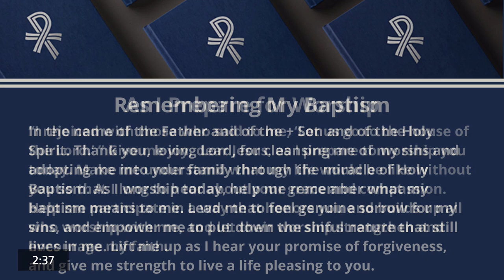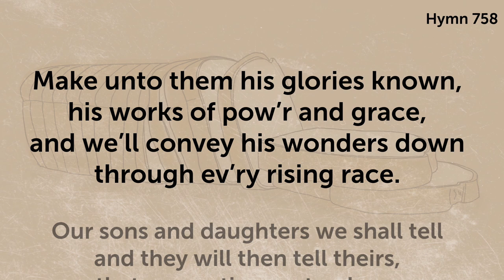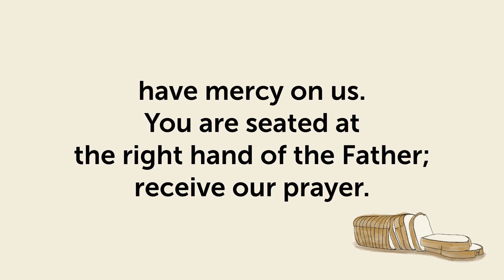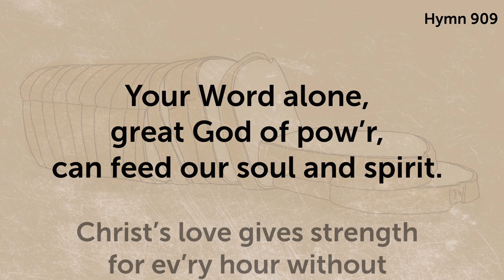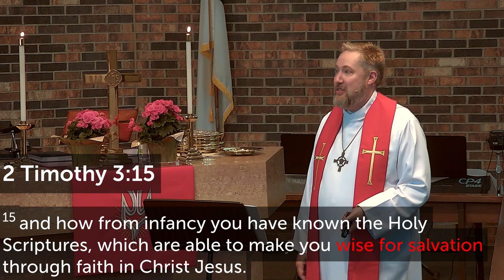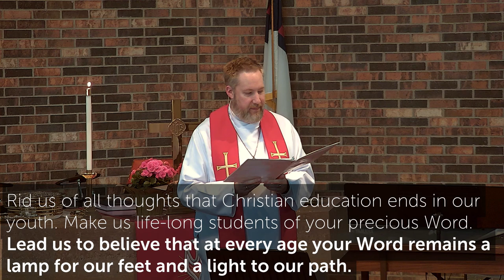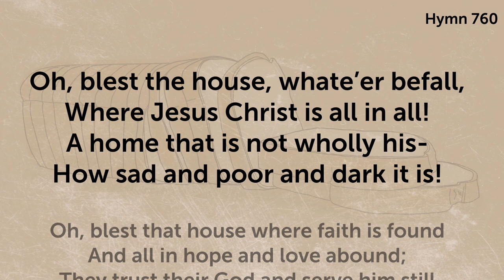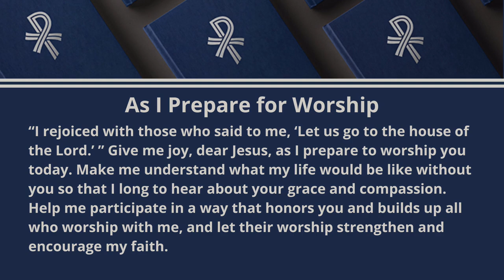I Am the Bread of Life: Grow in God's Word! (Traditional)